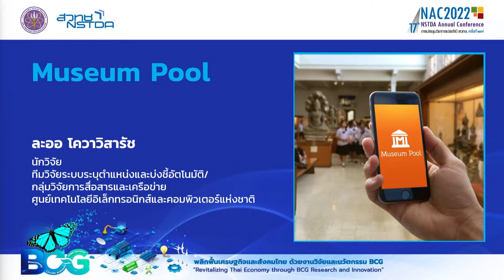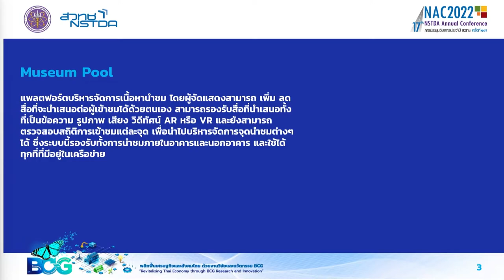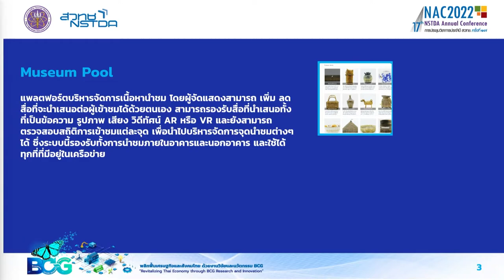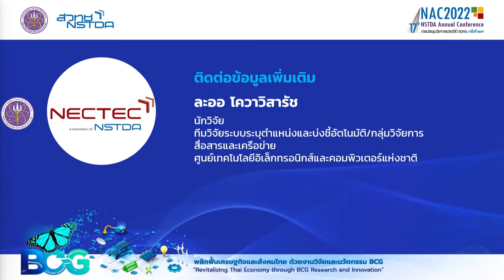ระบบจัดการข้อมูลพิพิธภัณฑ์แบบเครือข่าย (Museum Pool)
แพลตฟอร์ตบริหารจัดการเนื้อหานำชม โดยผู้จัดแสดงสามารถเพิ่มลด สื่อที่จะนำเสนอต่อผู้เข้าชมได้ด้วยตนเอง สามารถรองรับสื่อที่นำเสนอทั้งที่เป็นข้อความ รูปภาพ เสียง วิดีทัศน์ AR หรือ VR และยังสามารถตรวจสอบสถิติการเข้าชมแต่ละจุด เพื่อนำไปบริหารจัดการจุดนำชมต่างๆได้ ซึ่งระบบนี้รองรับทั้งการนำชมภายในอาคารและนอกอาคาร นอกจากนี้สามารถเพิ่มระบบแนะนำเส้นทางที่อาศัยการทำงานของ Bluetooth Low Energy เพื่อให้เป็น Smart Museum